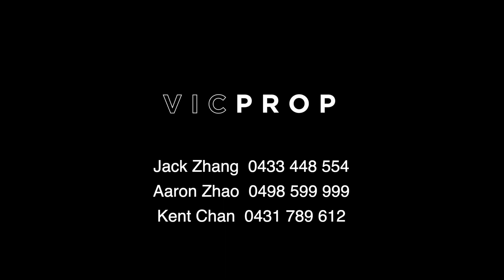6 Ranleigh Rise Templestowe Lower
Exquisite vistas, timeless design and chic interiors make a stunning statement in style at this coveted address of luxurious living with sensational inclusions. Framed by dynamic lines and alluring angles, this inspired 5-bedroom residence features panoramic Yarra River views over three spectacular levels with vast living and entertaining domains. An elevated and picturesque entry creates a wonderful sense of space that’s echoed throughout with rooms that are bathed in light.

The intelligent floor plan begins with cosy spaces that cleverly open out for expansive gatherings with a chef’s kitchen, spacious dining and lounge, two balconies, top floor rumpus room, exceptional alfresco dining with wall mounted heating and retractable outdoor blinds and an inviting in-ground solar heated pool with auto chlorination and multi-coloured night lighting. There are five bedrooms, built-in robes, serene master with walk-in robe and ensuite, plus a home office and or workshop. A slow combustion fireplace, UK imported double glazing, ducted heating, split systems, stone kitchen benchtops, classy appliances, basement storage and or cellar, remote garage, carport and off-street parking further enhance this superb home.

Ideally positioned nearby Templestowe Village, Macedon Square and Westfield Doncaster, Templestowe College and quality schools, Austin Hospital and Manningham Medical Centre, reserves, Aquarena Aquatic and Leisure Centre, with easy access to freeways, bus.